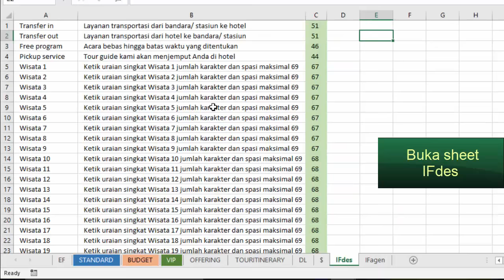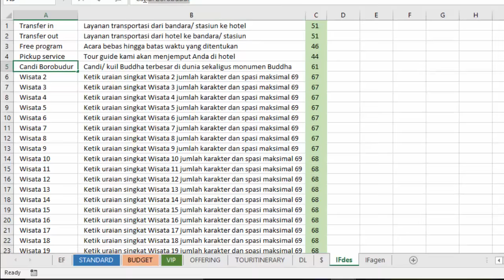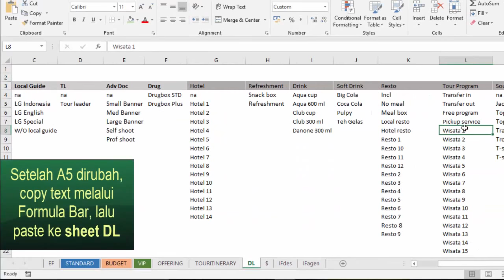Merubah Fungsi IF Destinasi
Panduan pengguna TCC18 Amazing Tour Quotations